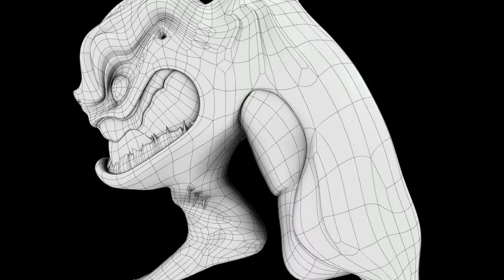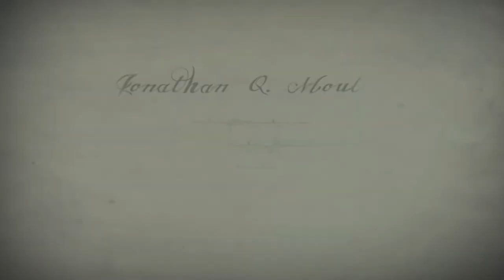Jonathan Q. Moulton 3D Artist Reel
Hey everyone, my name is Jonathan Moulton.  I live and work in the great city of Los Angeles as an Associate Producer and Animation Artist.  Some of the things I do range from ​engineering shows for new media production companies, animating 2D and 3D shorts, creating a wide range of VFX, composing music, designing sound effects, and even writing and producing my own shows and CG tutorials.  I enjoy every aspect of production that I am involved in.  So take a look around and hit me up if you would like to talk more.  I would be tremendously happy to hear from any fans, friends or potential clients!  Have a brilliantly spectacular day!